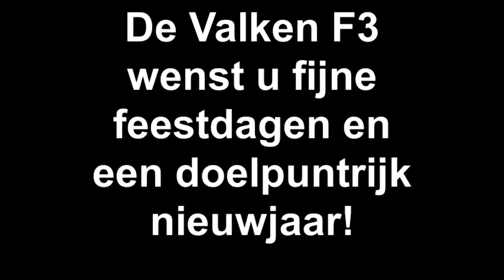KNVB F-pupillen Wenskaart in Beeld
De Valken F3 wenst u fijne feestdagen en een doelpuntrijk nieuwjaar!